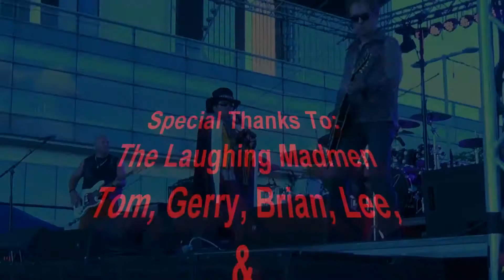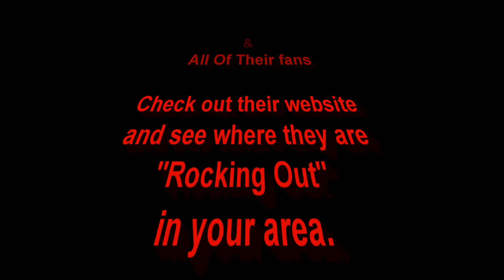Laughing MadmenZeppelin Riverfront